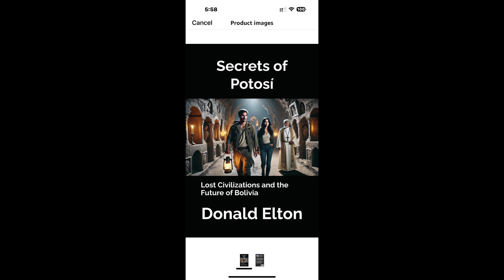Secrets of Potosí: The Silver City That Bankrupted Spain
This is my first historical fiction novel “Secrets of Potosi” and this is chapter 1 of the Audiobook which is coming soon. The book is already available from amazon.com using the link below for the Kindle, paperback, and hardcover additions. It is available in English or in Spanish.

Potosi, now in Bolivia used to have a population larger than London and accounted for up to half of the world’s silver mining.

This book combines real history and explores the collision of Catholicism with indigenous religion and shows the danger of mono culture and the history of exploitation of South America.

Learn about Bolivias new natural resources and the challenges ahead.